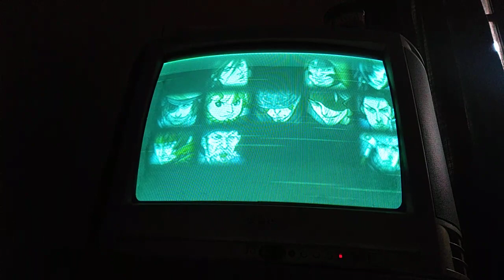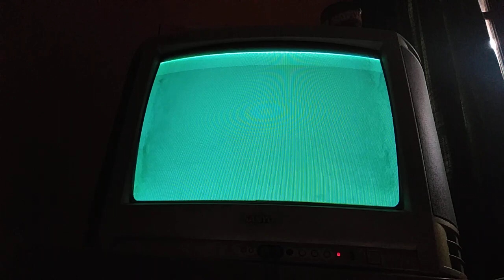basara 2 heroes : Vs mode azai nagamasa Vs oda nobunaga rematch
duel nagamasa Dan nobunaga
1P : azai nagamasa bintang 5
2P : oda nobunaga bintang 5